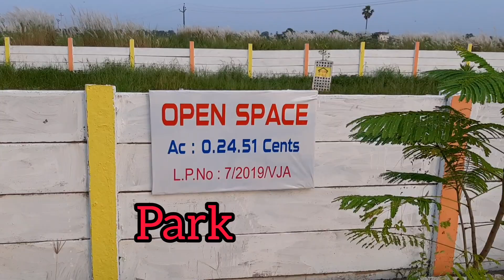Independent houses for sale open plots for sale houses for sale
investment housing project houses for sale in well developing area with APCRDA APPROVED PROJECT 2BHK INDEPENDENT HOUSES FOR SALE IN 163 SQ YDS FOR OUR PROUD BUSINESS PARTNERS IN OUR "ASSOCIATED INVESTORS" OR SLEEPING PARTNERS FOR ONLY Rs.45 Lakhs and For Rs.17 Lakhs only Plot (163 sq. yds) cost including registration and you want to buy this same house after completion at the time of ready to occupy then Price will be for Rs.60 Lakhs for more details please contact Mr. SIVARAM @ 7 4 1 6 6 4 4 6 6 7.

For Advertisements in SIVARAMS Channel Please Contact Mr SIVARAM @ 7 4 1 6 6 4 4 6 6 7.

Property Listings:

To make Rs.6.4 Cr - Rs.12.8 Cr. in 12-15 years of span by investing just Rs.10 Lakhs by using my WEALTH CREATION PLAN BY DIVERSIFICATION OF INVESTMENTS WITH LEVERAGING OF TIME AND MONEY

For 2bhk flats in tadigadapa vijayawada 1050 Sft with lift car parking east facing for sale for Rs.30 lakhs